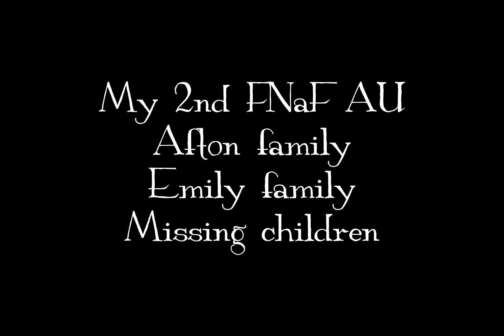Harpy Hare | GL2MV | FNaF | Afton family, Emily family and Missing Children | 2nd AU